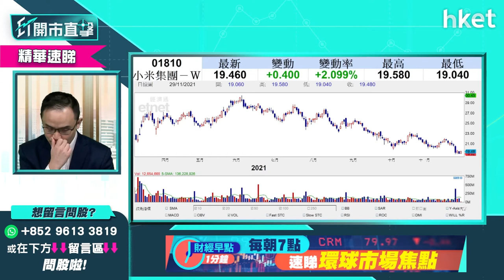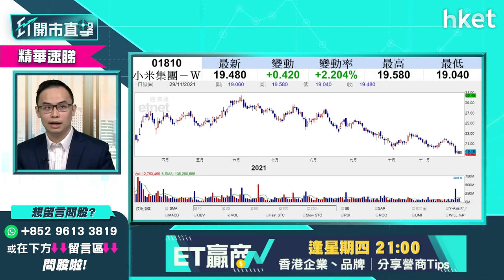【ET開市直擊】（精華）小米1810未能登「世一」寶座 前景怎分析？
小米（01810）上周公布業績後股價曾破底失守20元，手機市佔率原排名世甲第二的的小米望，目標於3年內達世界第一，唯小米非但未能登上「世一」寶座，更被蘋果反超前，跌至世界第三，小米前景如何？耀才證券研究部經理譚智樂（Arnold）為你分析，立即點擊收看／收聽：

Time code
00:00 - 港股今日焦點速覽
01:14 - 新變種病毒Omicron下市況未至悲觀
02:02 - 收水預期降溫　面對Omicron宜審慎不宜加注
03:17 - 美股外圍市況速覽+港股ADR表現
04:32 - 亞太股市早段市況速報
05:00 - 環球股市對新變種病毒Omicron反應過度？
07:00 - 新冠病毒已多次變種　有機會虛驚一場
08:33 - 藥廠年初已稱有加強針　外圍大市未至於急跌
09:22 - 美股強勢　資金未完全徹除
10:15 - 港股上日市況速覽+北水盤路
12:02 - 預計港股今日走勢差　執倉策略速睇
13:46 - 美團（03690）業績遜預期　短綫將面臨調整
17:40 - 太陽城（01383）主席周焯華被捕 對濠賭股影響幾大？
19:40 - 濠賭股如不跌穿低位 形勢未太差
20:39 - 濠賭股冇貨宜靜觀其變、有貨宜止蝕
21:39 - 銀河娛樂（00027）、（01928）止蝕位分析
23:03 - 持有太陽娛樂（08082）、太陽國際（08029）應沽
25:00 - 疫苗股可高追短炒 宜抱對沖心態
27:10 - 疫苗股建議康希諾生物（06185）、復星醫藥（02196）
27:50 - 港股開市前市況速報
28:07 - ET個股推介 - 小鵬汽車（09868）
30:50 - 恒指早段市況速覽
32:22 - 觀眾問股：周焯華被捕會否影響銀河娛樂（00027）等博彩股續牌？
34:44 - 觀眾問股：完美醫療（01830）冇貨可績後買入？
37:00 - 觀眾問股：恒大汽車（00708）未有貨可低位買入？
38:30 - 觀眾問股：碧桂園服務（06098）52元有貨如何部署？
40:00 - 觀眾問股：騰訊（00700）、創科實業（00669）點揀？
41:24 - 觀眾問股：小米（01810）現價可入貨？
43:11 - 觀眾問股：微創醫療（00853）走勢點睇？
44:36 - 觀眾問股：香港科技探索（01137）可因疫情重燃翻炒？
45:34 - 觀眾問股：長城汽車（02333）36元買入應止蝕？
46:40 - 觀眾問股：金沙（01928）24.8元有貨如何部署？
47:55 - 觀眾問股：雅居樂（03383）9元買入繼續坐定走？
50:35 - 觀眾問股：中海油（00883）前景點睇？
51:36 - 觀眾問股：阿里巴巴（09988）持三注可繼續持有？
53:10 - 觀眾問股：力勁科技（00558）可今日績前買入？
54:03 - 觀眾問股：金風科技（02208）冇貨現價可買入？
55:00 - 恒指早段市況速覽
56:10 - 太平洋航運（02343）、中遠海控（01919）、東方海外國際（00316）疫下齊升　航運股追入要持對沖心態
57:55 - 恒指早段市況速覽
58:13 - 濠賭股跌幅收窄　仍不建議買入？
58:39 - 恒指穿24500點　入貨要留意股份跌勢成因及止蝕
1:01:02 - 恒指早段市況速覽
1:02:02 - 觀眾問股：港交所（00388）460元有貨短期可反彈？要止蝕嗎？
1:03:42 - 財經日誌提提你